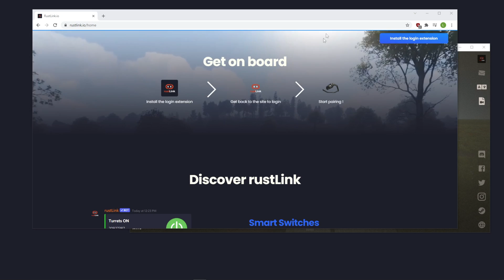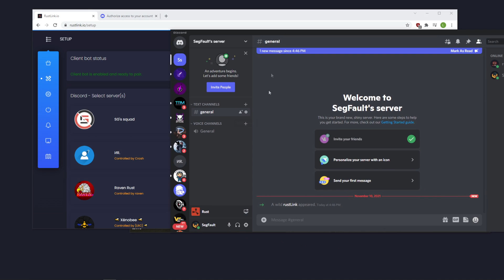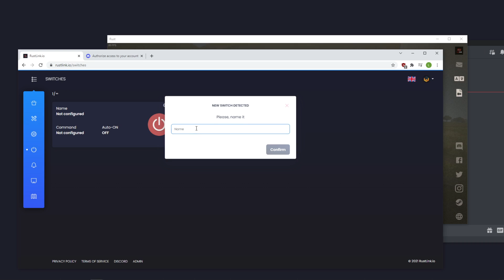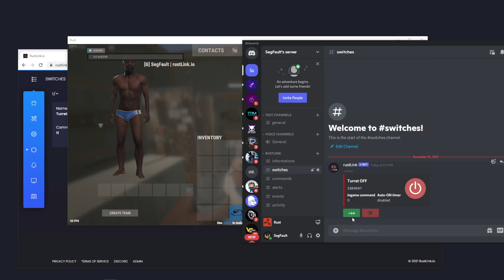Rust Tutorial - How to install rustLink.io